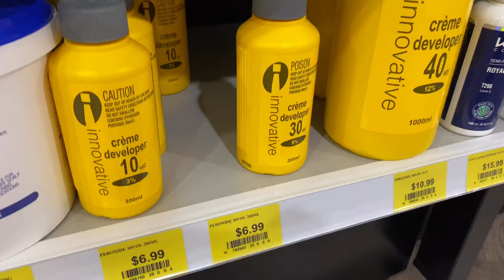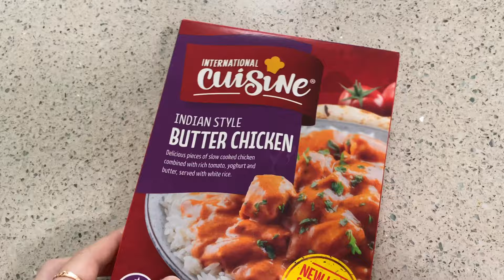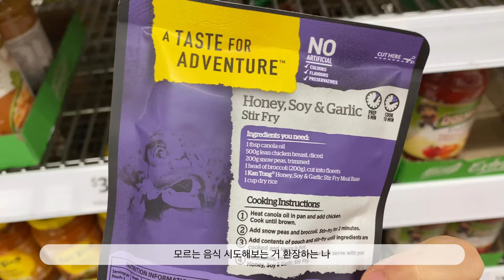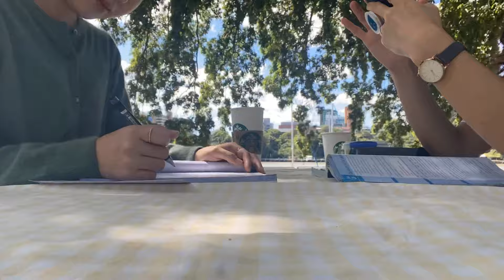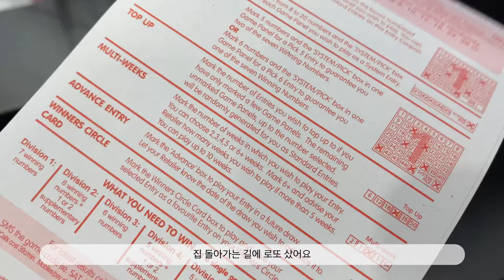셧다운은 이용당했군요.. 쿼런틴을 즐겨버리는 호주 일상 vlog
촬영 iphone11pro 편집 vllo